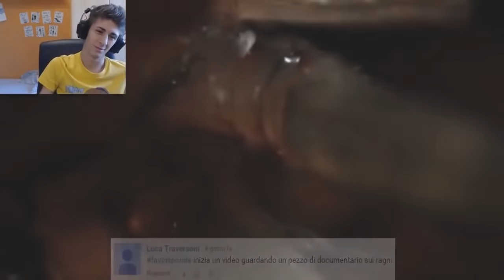MOMENTI EPICI NEI VLOG 3!